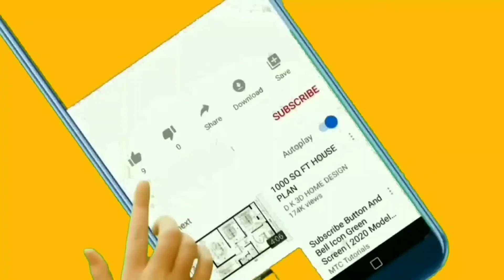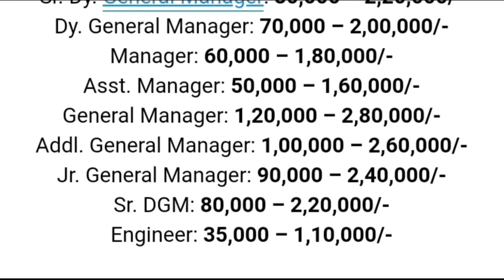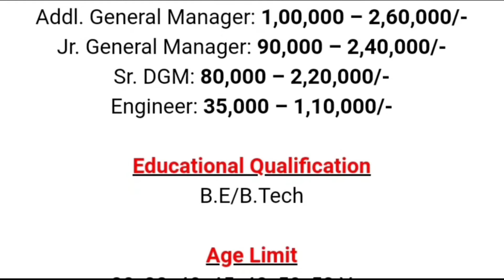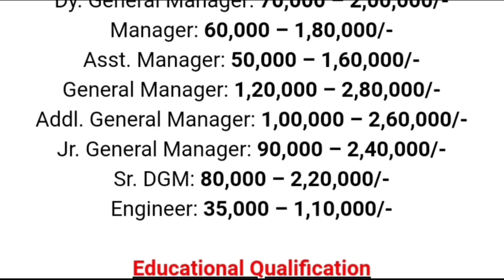Railway Recruitment 2022|@ Vacancy Latest Update in Telugu